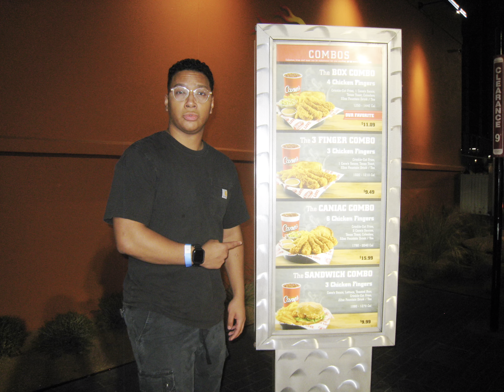Ginger Root Concert Vlog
I had a blast at the Emo's Austin Ginger Root Concert on 10/29/24 with my friends